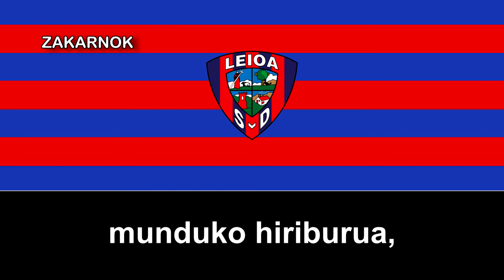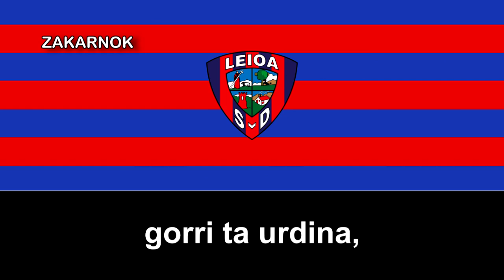Himno de la SD Leioa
La Sociedad Deportiva Leioa es un club de fútbol con sede en Leioa, provincia de Vizcaya (País Vasco, España).

Fue fundado en 1925 y ha disputado varias temporadas en Segunda División B de España, siendo su primera vez en la temporada 2014/15. Además, mantiene una escuela de fútbol con más de 50 equipos y 720 jugadores en distintas categorías de ambos sexos.

El Club se fundó en 1925 como "Sociedad Deportiva Lejona" y ese mismo año fue admitido en la Federación Vizcaína de Fútbol. Su color social consistía en una camiseta azul y granate con pantalón negro. Durante varias temporadas disputó el Campeonato Regional de Vizcaya y otros torneos vizcaínos, y funcionó hasta comienzos de la década de 1960, cuando cesó su actividad por motivos económicos.

En 1974 se refundó con su nombre actual de "Sociedad Deportiva Leioa" (Leioa Kirol Elkartea en vasco), usando los colores e historia del original.​ El Fútbol Club Barcelona regaló a la plantilla una equipación completa, tras recibir una carta en la que los dirigentes pedían ayuda para volver a empezar.2​ Jugó en las categorías regionales vascas y ascendió peldaños hasta que en la temporada 2007-08 finalizó líder de la División de Honor Territorial, lo que suponía el primer ascenso a Tercera División de su historia.

En seis temporadas, el S. D. Leioa logró subir a Segunda División B en la campaña 2013-14. Tras finalizar campeón del grupo vasco, se clasificó para el play-off de ascenso y eliminó al Club Deportivo Varea, venciendo en ambos partidos, por 1:4 en Logroño y 3:0 en el estadio Sarriena, de Leioa.